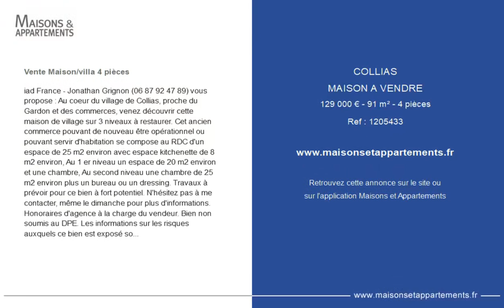COLLIAS - MAISON A VENDRE - 129 000 € - 91 m² - 4 pièce(s)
Référence : 1205433

Vente Maison/villa 4 pièces

iad France - Jonathan Grignon () vous propose : Au coeur du village de Collias, proche du Gardon et des commerces, venez découvrir cette maison de village sur 3 niveaux à restaurer. Cet ancien commerce pouvant de nouveau être opérationnel ou pouvant servir d'habitation se compose au RDC d'un espace de 25 m2 environ avec espace kitchenette de 8 m2 environ, Au 1 er niveau un espace de 20 m2 environ et une chambre, Au second niveau une chambre de 25 m2 environ plus un bureau ou un dressing. Travaux à prévoir pour ce bien à fort potentiel. N'hésitez pas à me contacter, même le dimanche pour plus d'informations. Honoraires d'agence à la charge du vendeur. Bien non soumis au DPE. Les informations sur les risques auxquels ce bien est exposé sont disponibles sur le site Géorisques : . La présente annonce immobilière a été rédigée sous la responsabilité éditoriale de M. Jonathan Grignon EI (ID 20747), mandataire indépendant en immobilier (sans détention de fonds), agent commercial de la SAS I@D France immatriculé au RSAC de NIMES sous le numéro, titulaire de la carte de démarchage immobilier pour le compte de la société I@D France SAS. Retrouvez tous nos biens sur notre site internet.

Cette annonce vous est proposée par l'agence iad France

|2707758|